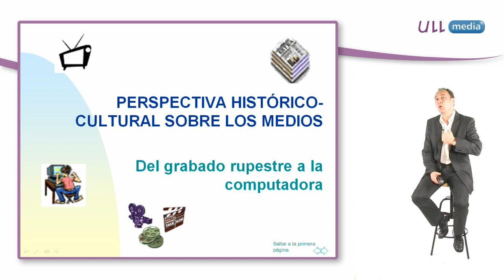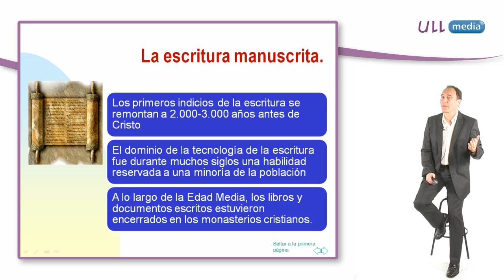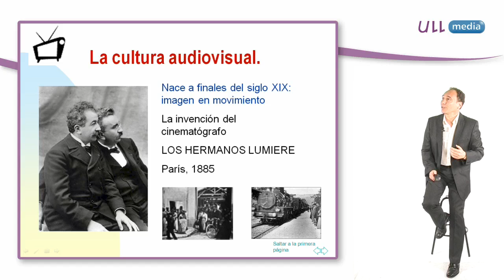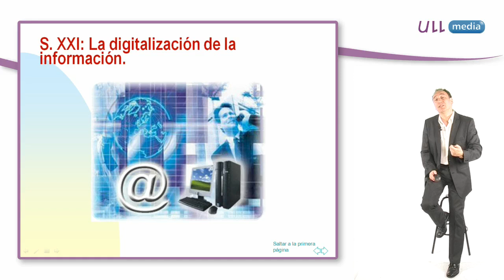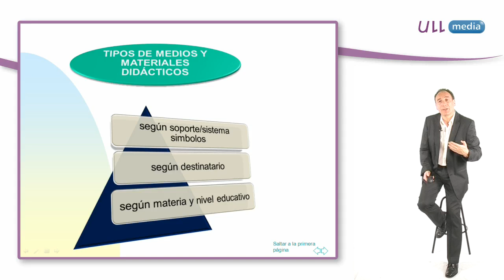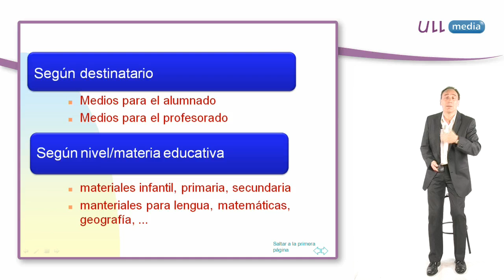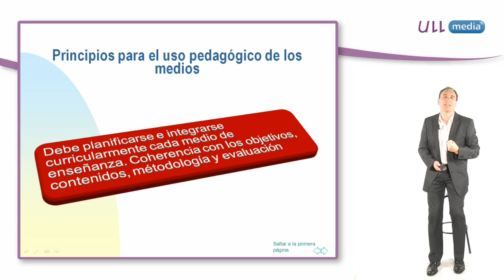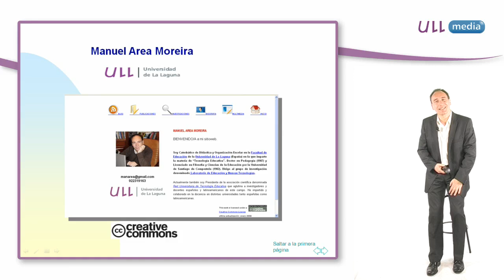Los materiales didácticos o recursos de enseñanza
Vídeo sobre "Los medios de enseñanza o materiales didácticos" integrado en curso sobre Tecnología Educativa.